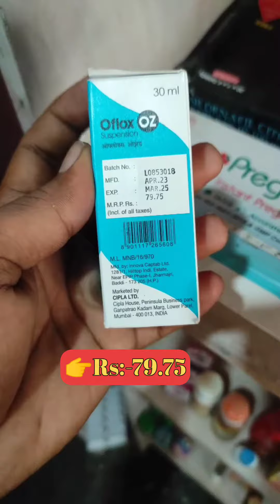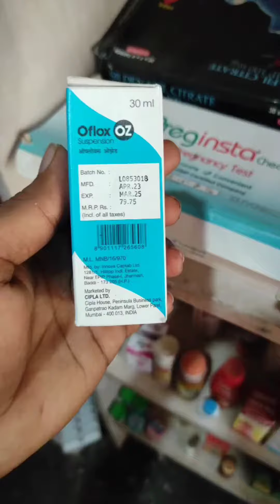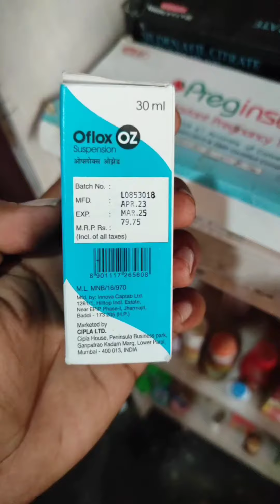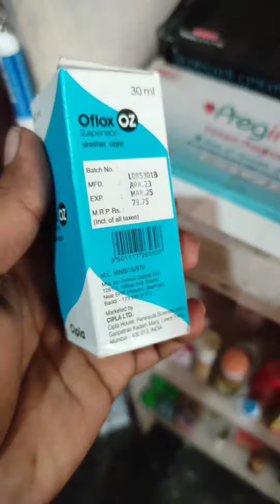Oflox OZ Suspension use in hindi बच्चो के दस्त आव से तुरंत आराम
Hello Friends👭👬
Oflox OZ Suspension use in hindi बच्चो के दस्त आव से तुरंत आराम medical medicine pharmacy raj pharmacy

                   (Raj pharmacy💊)